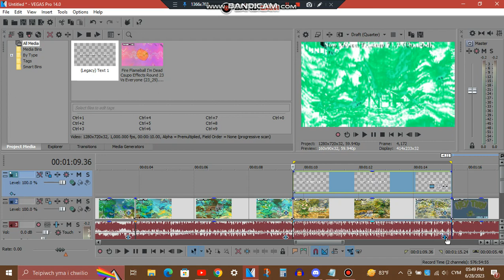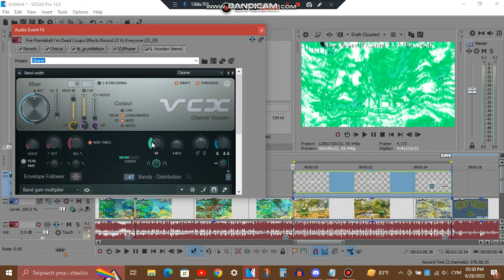Tutorial - Trackup V1.7 (Changed)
Changed because TSFLM267's version is fake, has TV Simulator (which all Trackup V1 versions don't have), and he used fake audio, probably from an effects swap video... and his effects are garbage and cringe...